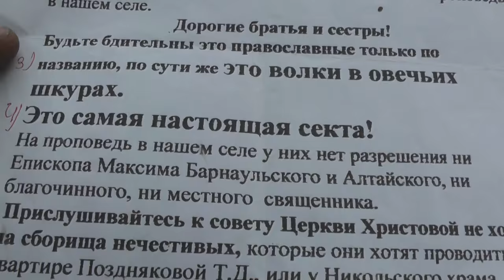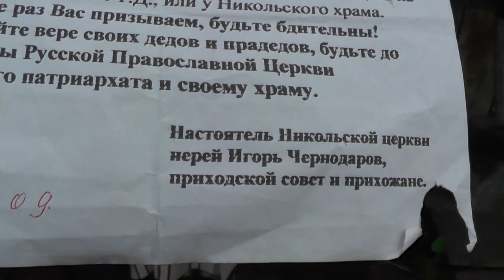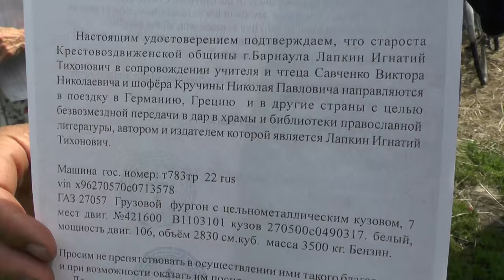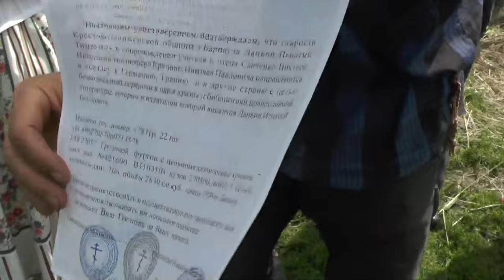№2. У крылечка с Ниной.